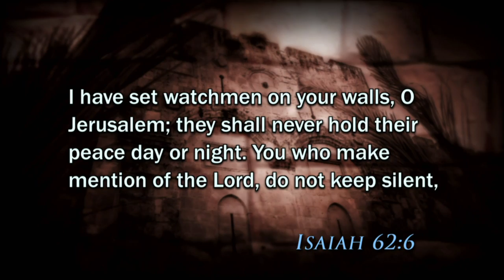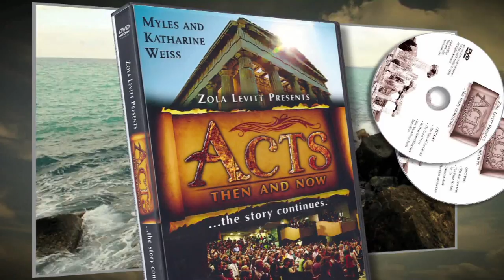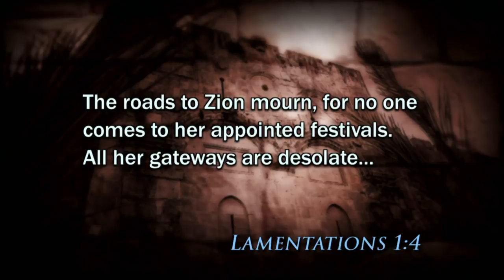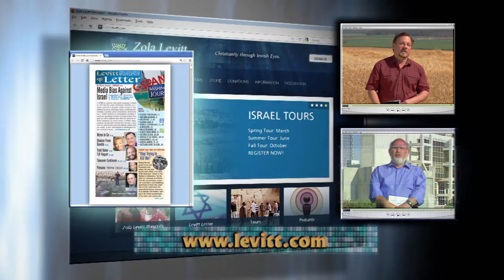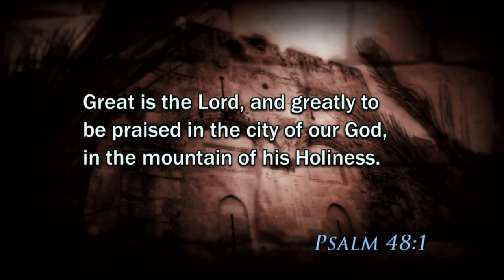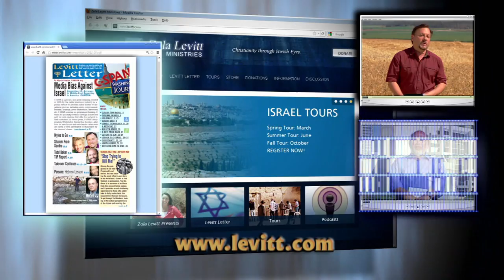Jerusalem: Ancient Gates, Future Glory #2: The Zion Gate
The Zion Gate has seen its share of military action, and was a focal point in the history of the modern Zionist movement. Guests include archaeologist Shimon Gibson and Gate expert Tamar Hayardeni. David Parsons, from the International Christian Embassy Jerusalem (ICEJ), explains the eschatological (End Times) connection between Jews and Christians.